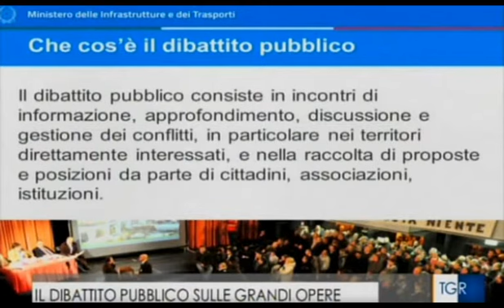TG R del 08-FEB-2018 ore 1400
TG R del 08-FEB-2018 ore 1400. TAV - Grandi Opere - Ieri nella sala convegni della Cavallerizza a Torino si è discusso del nuovo codice dei contratti pubblici, che per le grandi opere è prevede un dibattito pubblico con un coordinatore "IMPARZIALE" (come Virano?) la durata prevista è di quattro mesi, come avviene da anni in Francia ma anche negli USA (anche se in modo diverso). Il problema è: i grandi gruppi finanziari, i politici ed i malavitosi rinunceranno a lauti guadagni? Sicuramente NO!! Per chi possiede mezzi di comunicazione e finanziari non sarà molto difficile indirizzare a piacimento il dibattito, quindi avranno anche l'alibi "lo vuole il POPOLO" la decisione è stata "democratica"!